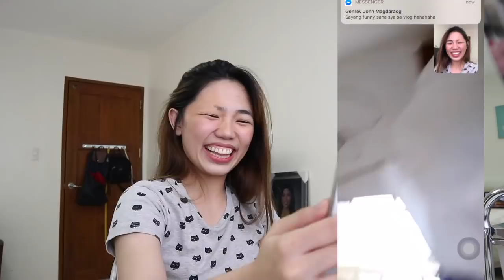SHINAVE KO YUNG KILAY KO